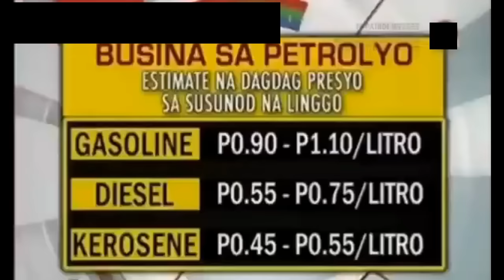Reporters Funny Moments Compilation Philippines Edition | GMA/ABS CBN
Philippines Reporters funny bloopers!
Mike Enriquez
Mang Tani
Kuya Kim
Mel Tianco
Ate B

Credits to ABS CBN and GMA news